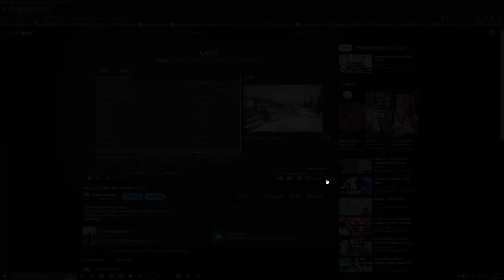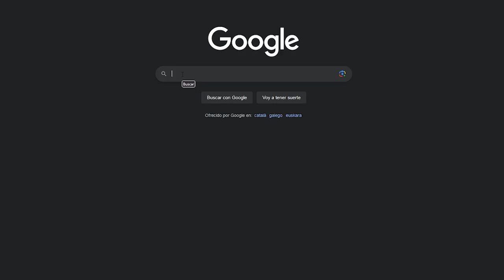-PUBG- 13 CONSEJOS PARA 2023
Buenas amigos! Hoy os dejo unos cuantos consejos para mejorar en el PUBG en este año 2023.
Este vídeo esta más centrado para gente nueva en el juego, pero bueno para los más veteranos
igual os sirve algo. Espero que os guste y os funcione. Nos vemos pronto!

💻MY EQUIPMENT💻
Computer

Microphones
➤Fifine K780